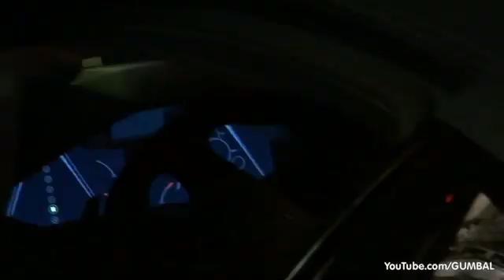Start Up Exhaust Sounds